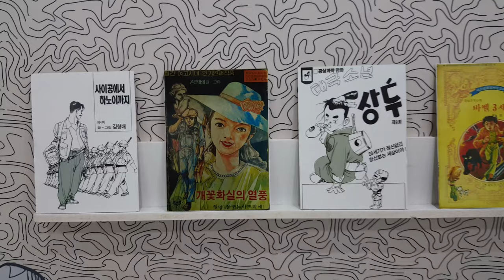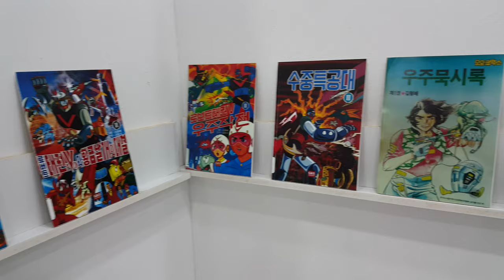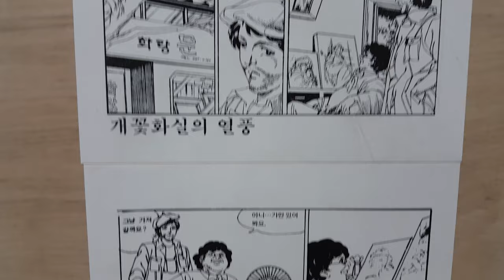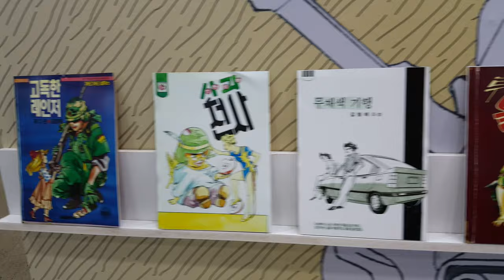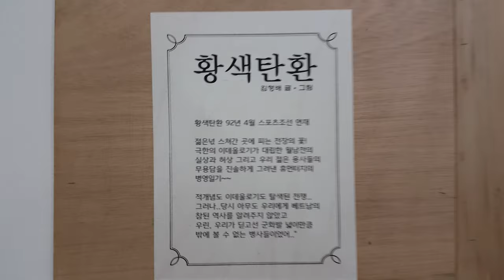튜닝타임즈 프라모델 강좌 SICAF 서울국제만화애니메이션페스티벌 금기와 초월의 축제 김형배 특별전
2019 서울국제만화애니메이션페스티벌에 특별전으로 초대된 김형배 화백님의 금기와 초월의 축제 전시를 보고 왔는데요, 속도감 넘치는 필치와 세련된 그림을 그렸던 독창적인 스타일은 지금도 이걸 능가하는 작가가 나오지 않는 것을 보면 영원히 깨지지 않을 것 같아 보였구요, 80년대 만화책으로 봤던 추억 때문인지 울컥울컥 하면서 즐거운 시간을 가졌습니다^^ 프라모델 튜닝타임즈